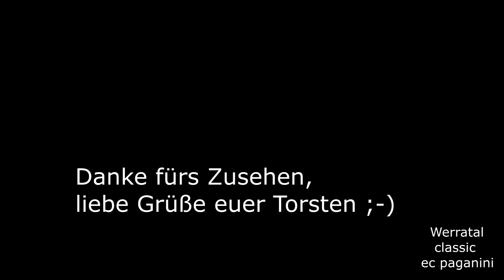Bissle absurd😁! Große sechsachsige Dieselloks im Nahverkehr+ LVT alt/ neu- Werratal vor 23 Jahren!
Die Aufnahmen scheinen völlig aus der Zeit gefallen zu sein, man könnte beinahe sagen, dass damals mehr 232 im Nahverkehr unterwegs waren,
als es heute überhaupt noch aktive Maschinen bei der DB AG gibt.
Über den Jahreswechsel 2000/2001 besuchten Hobbyfreund Klaus und ich das Werratal, da die Nahverkehrsleistungen von DB Regio auf die Südthüringenbahn übergehen sollten.
Im Vorlauf wurden bereits einige Kurzläufer und Füll-Leistungen an die Südthüringenbahn vergeben, die DB konnte hier schon auf eigene Garnituren verzichten. Haupteinsatzfeld der lokbespannten Garnituren mit 232 waren die Regionalbahnen Erfurt - Eisenach. Nicht über die direkte Verbindung (die ja elektrifiziert ist), sondern über die "große Runde" via Oberhof, Meiningen.
Die Nahverkehrszüge zwischen Eisenach und Meiningen bzw. Meiningen und Eisfeld wurden schon mit Regioshuttle der STB gefahren- die sind damals nagelneu gewesen und gerade erst in den Verkehr gekommen.
Es gab aber noch Durchläufer von Eisenach nach Eisfeld, die mit 219 gefahren wurden. Hinter Eisfeld war Schluss, seit die DB Netz die Strecke nach Probstzella wegen Oberbaumängeln sperrte.
Heute fahren die Regioshuttle wieder bis nach Neuhaus am Rennweg, die Strecke Sonneberg - Neuhaus am Rennweg wurde durch die Thüringer Eisenbahn übernommen, da DB Netz keine Veranlassung mehr sah, Investitionen in die Strecke zu stecken. Die Nahverkehrsleistungen hatte die DB an die STB verloren und hatte kein Interesse mehr an der Strecke.
Ein klarer Verstoß gegen den diskriminierungsfreien Zugang zum Netz.
Die DB zog die Abgabe der Strecke bis zum letzten Tag der Frist hin, nach dem das Bundesland Thüringen eine Ersatzvornahme hätte anordnen können. Die Instandhaltung wäre dann durch ein anderes Unternehmen erfolgt und DB Netz hätte die Kosten tragen müssen.
Um die DB nicht zu belohnen für dieses fragwürdige Verhalten, wurden die eigentlich an DB Regio vergebenen Leistungen auf der Relation Erfurt - Meiningen an die Südthüringenbahn vergeben, da sie die ihr zugeteilten zwischen Meiningen und Neuhaus am Rennweg nicht erbringen konnte.
Im Video seht ihr den Alltagsverkehr im Werratal.
Viel Spaß und liebe Grüße euer Torsten
2000/2001